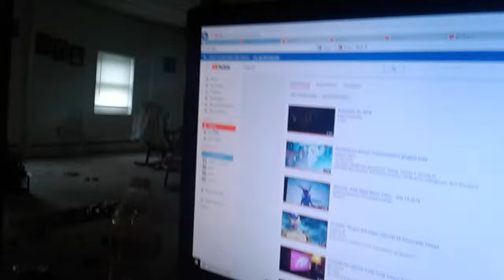November 24, 2018